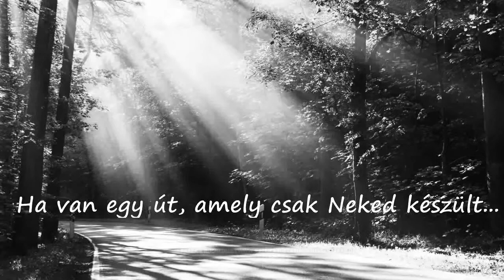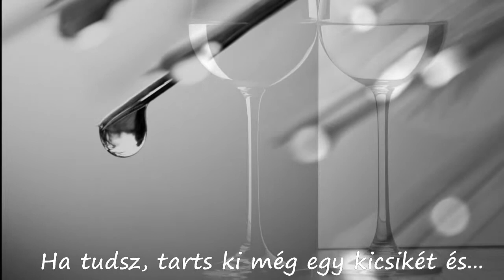Cutter Triskaidekaphobia - River Flows In You ( HD )